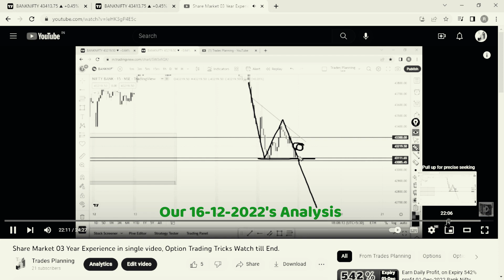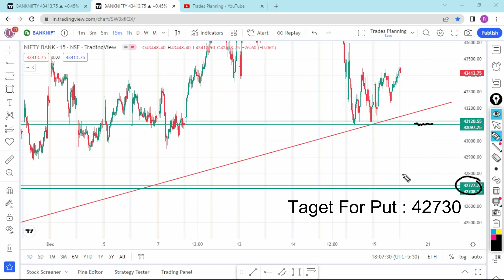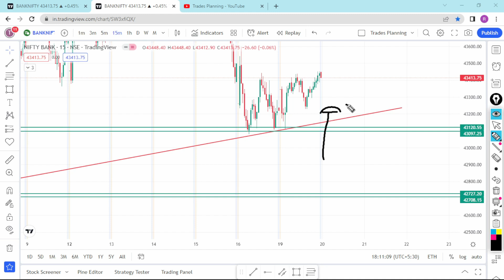Earn Daily Profit, As we discussed market forms W Pattern, 19-Dec-2022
Hello trades, Here i share with you Bank Nifty 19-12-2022’s post market analysis & Trading Experience with psychology handling, money management, position sizing, support resistance and many more learning points covered in this video so please watch till end.

For more details check out “ channel about section” page.